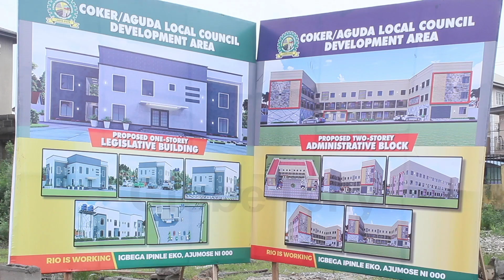COKER AGUDA LCDA RECONSTRUCTS ADMINISTRATIVE, LEGISLATIVE BUILDING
A befitting and well-equipped office environment is a precursor for the optimal discharge of duties.

Given this, the authorities of Coker Aguda local council commenced the reconstruction of an administrative building for public servants and a legislative Chamber for the councils.

Speaking at the foundation laying exercise, the council chairman, Rasaq Olamilekan, said the project symbolizes progress for the people of Coker Aguda, positing that the structures once erected will reinvigorate the entire council workforce to align with the goals of the administration.